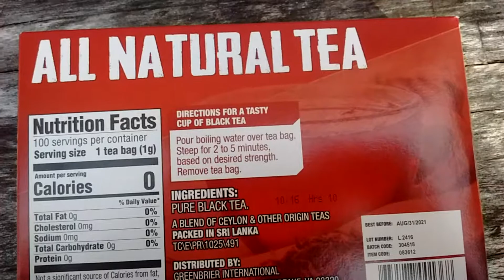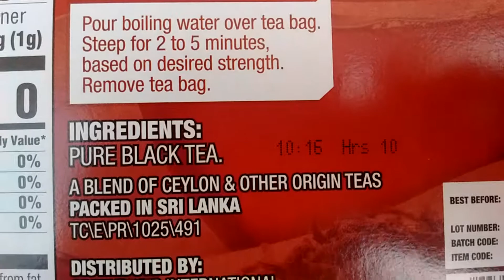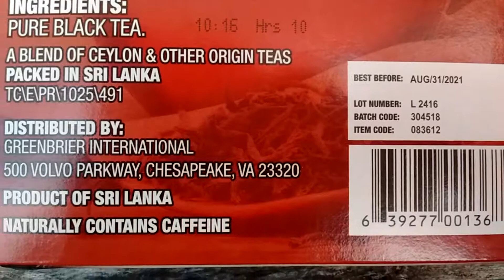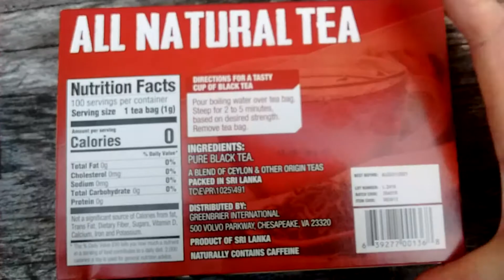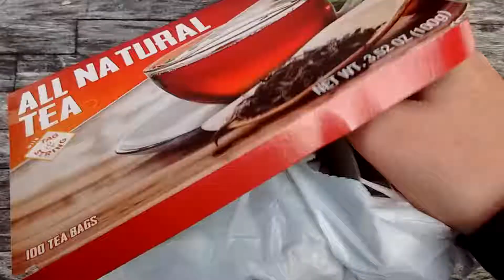Black tea - All natural tea